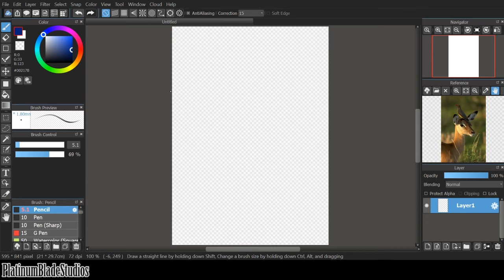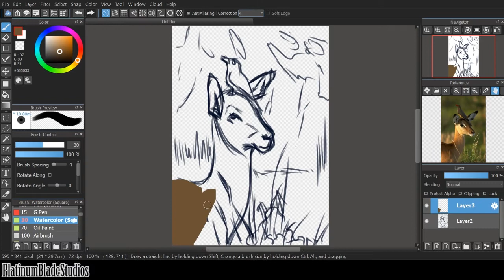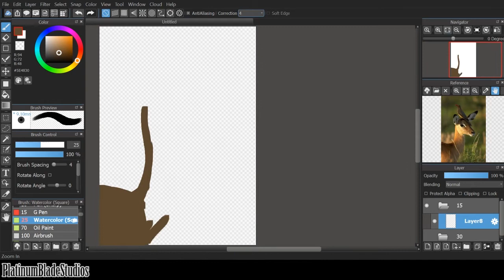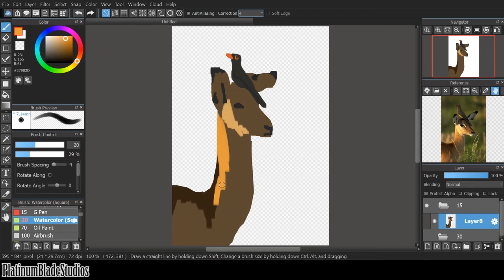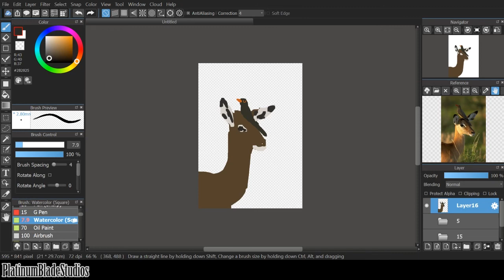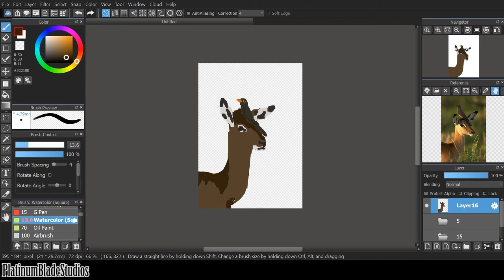Timelapse practice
Referenzbild: "impala" von Joe McDonald